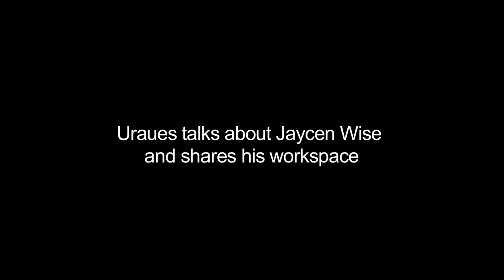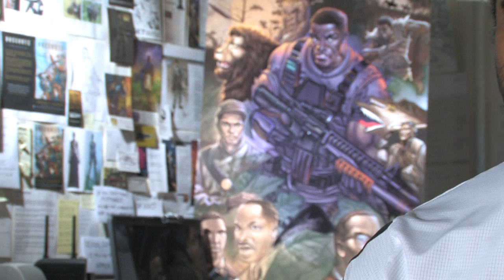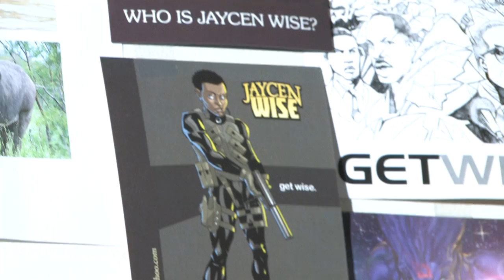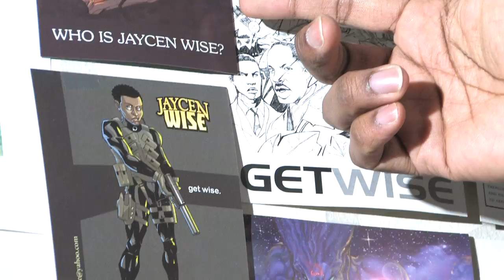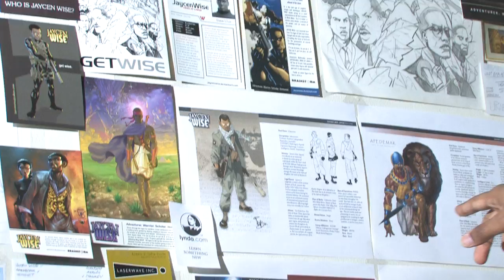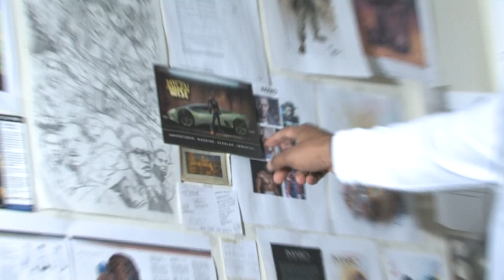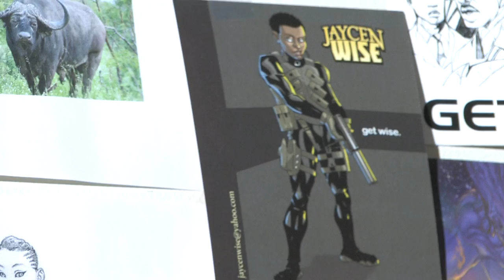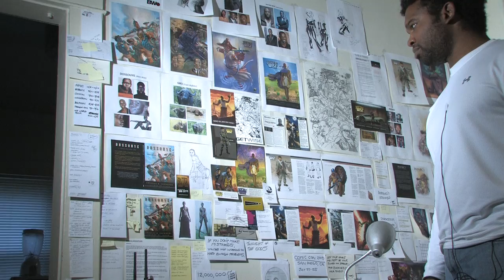Uraeus talks about Jaycen Wise and shares his workspace